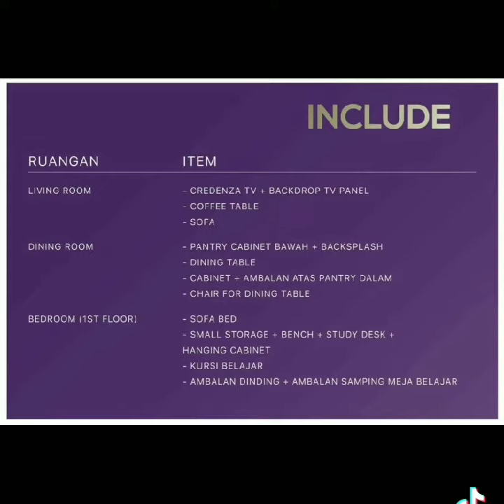Citra Grand Cibubur CBD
Citra Grand CBD Cibubur

Proyek perumahan di kawasan CBD CIBUBUR seluas 100 Hektare lebih dikelola oleh pengembang ternama CIPUTRA.

Dapatkan hunian smart cluster dengan promo menarik, seperti:
Free PPN 10%
Promo cashback hingga 250 juta rupiah, dll.

Kunjungi marketing galeri kami setiap sabtu dan minggu. (Dengan perjanjian).

Hubungi marketing: 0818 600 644 (Iwan)